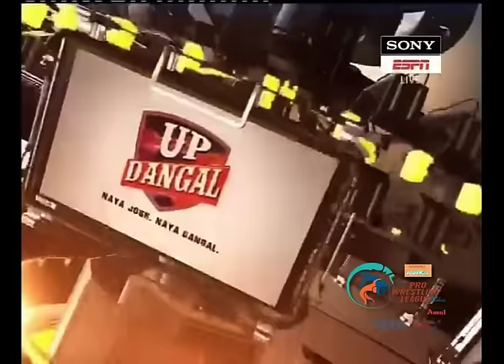Watch Baba Ramdev Wrestling and beating Olympic Medalist Andriy Stadnik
Indian Yoga guru Baba Ramdev defeated Beijing Olympics silver medal-winning Ukranian wrestler Andriy Stadnik 12-0 in the Second Season of the Pro Wrestling League on Wednesday.

Ramdev, who performed 'Surya Namaskar' before starting his bout, defeated Stadnik 12-0.

Sporting his saffron langot, the yoga guru chanted "Bharat mata ki jai! Vande Matram!" after winning the bout.